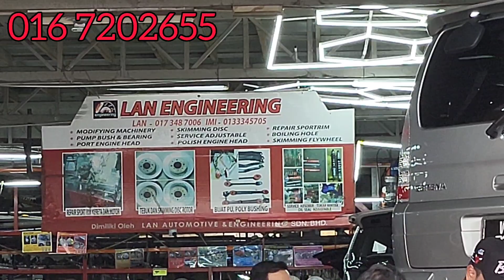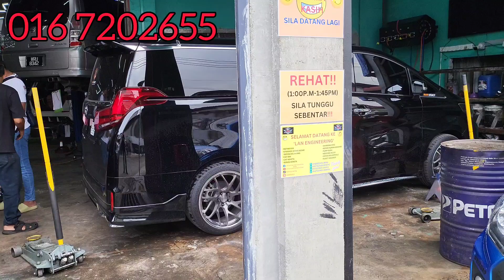alphard mai masuk brembo 6pot depan ,4pot belakang boss kuu